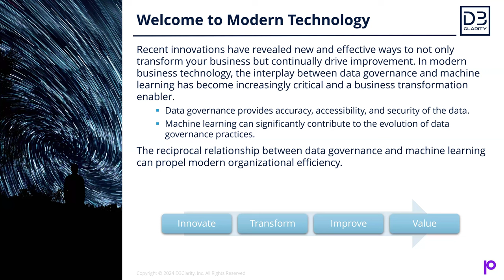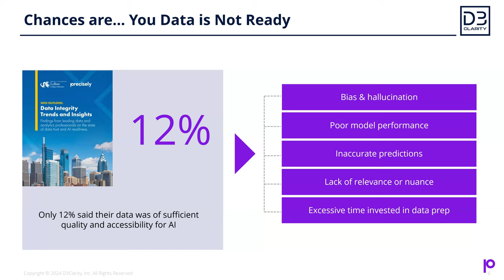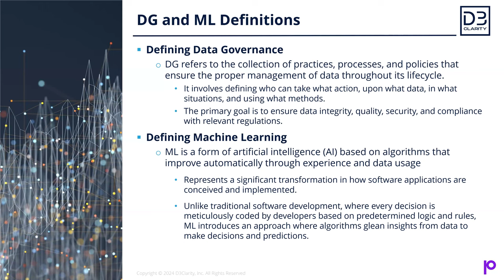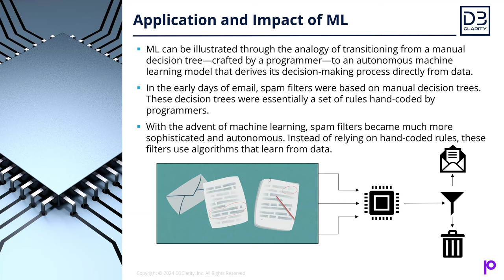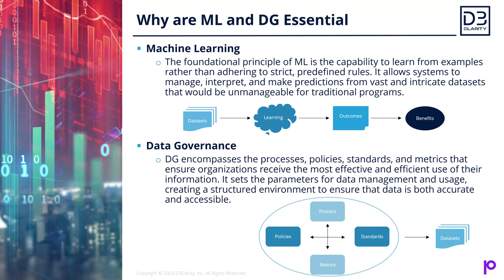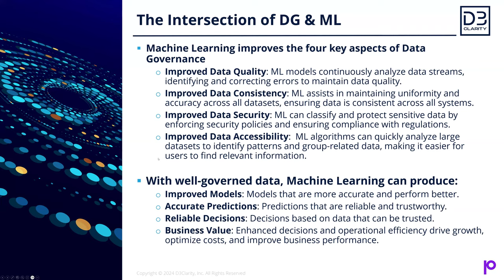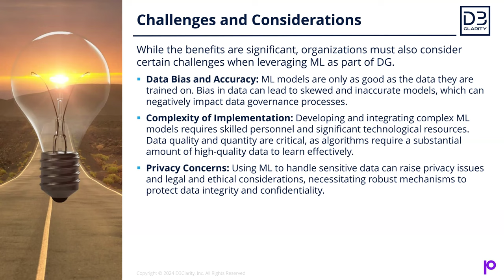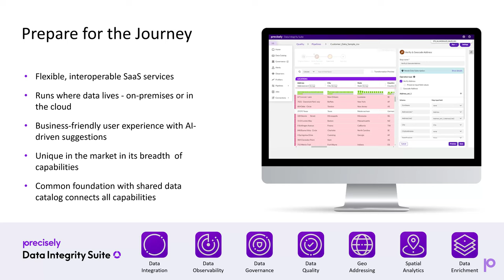The Future of Data Driven Decision Making: Integrating Machine Learning and Data Governance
In today’s evolving business landscape, the synergy between data governance and machine learning is a crucial enabler of transformation and innovation. This webinar explores how data governance frameworks ensure the accuracy, security, and accessibility of data, which is critical for effective decision-making. Organizations unlock reliable insights by feeding machine learning models with high-quality data, enhancing strategic decisions across industries.

Additionally, machine learning’s role in automating data anomaly detection and compliance monitoring helps improve governance over time. This symbiotic relationship not only optimizes data processes but also reduces human resource burdens, paving the way for more innovative, data-driven strategies.